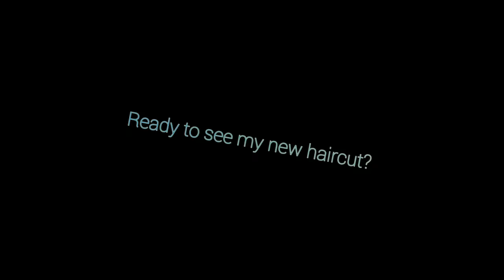I got a new haircut _Ugly duck eating ghost paper ( Vlog 3)